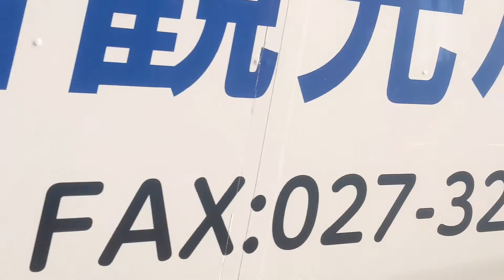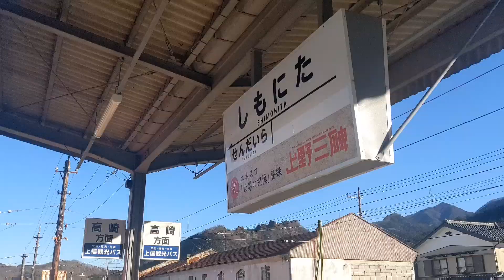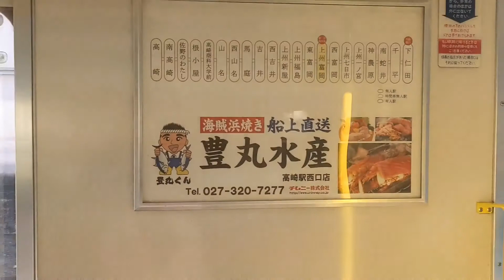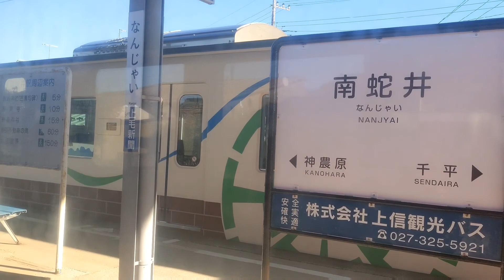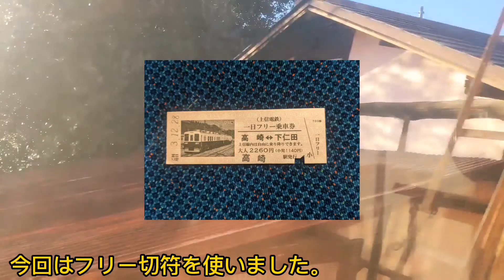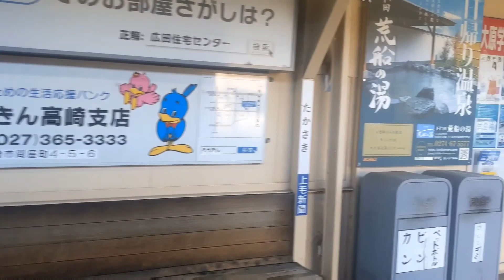上信電鉄に乗って下仁田まで往復乗車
2021年12月28日撮影。
毎回コミケ行くついでに首都圏乗り鉄していて今回は上信電鉄に乗りました。
上信電鉄ではJR東日本から107系を導入して在来車を置き換えしていてコミケの度に訪れて移り変わりを見てきました。
既に置き換えは完了していましたがコミケがしばらく無かったので前回の訪問から2年ぶりに乗りに来ました。